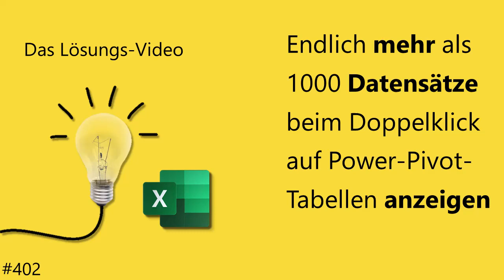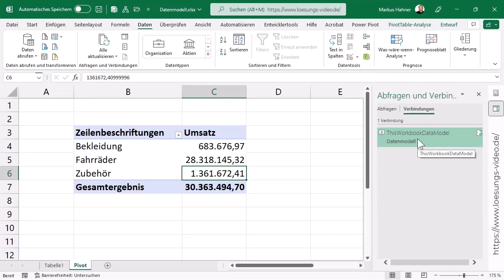Das Lösungsvideo 402: Endlich mehr als 1000 Datensätze bei Power-Pivot-Tabellen anzeigen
Der Doppelklick auf einen Eintrag in einer Excel-Pivot-Tabelle mit hinterlegtem Datenmodell zeigt nur die ersten 1.000 Datensätze an. Wie sich diese Grenze über die Eigenschaften im Datenmodell schnell ändern lässt, sodass beispielsweise bis zu einer Million Datensätze angezeigt werden, wissen Markus Hahner und Dominik Petri.